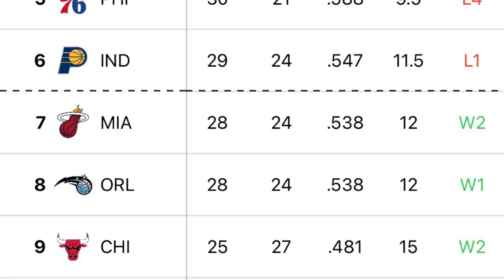Why Jalen Brunson is the KING of New York!!